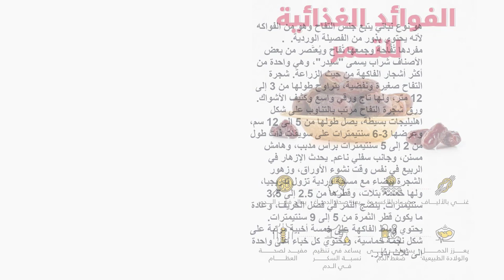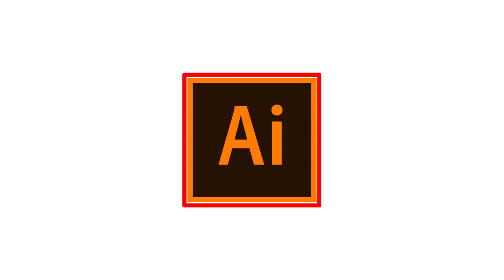ما هو الانفوكرافيك؟